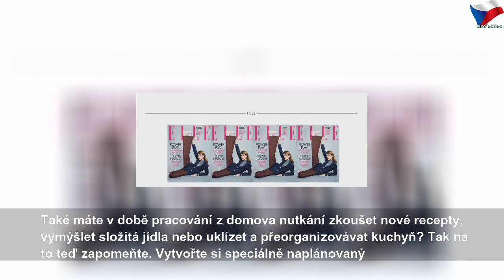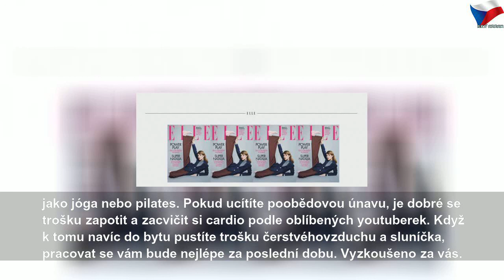Jak efektivně zvládnout práci z domu?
čtvrtek 19. března 2020
Jak efektivně zvládnout práci z domu? | Sky Czech